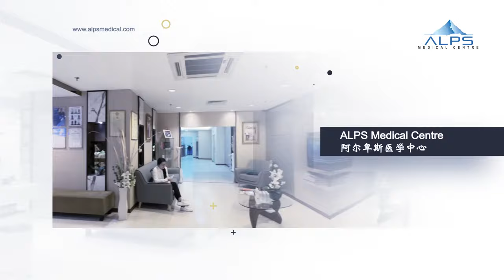ALPS Medical Centre Corporate Video 2023